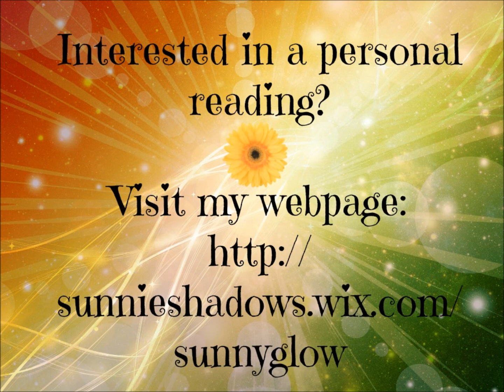Gemini - December 15,, 2014 - Weekly Horoscope